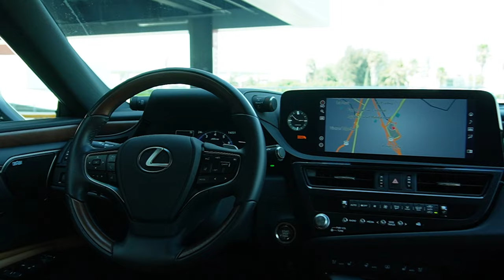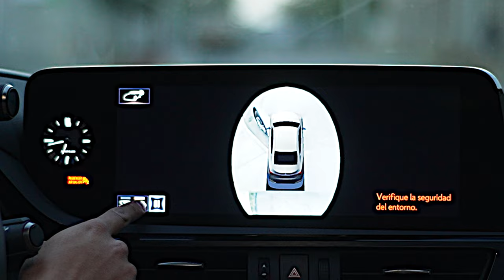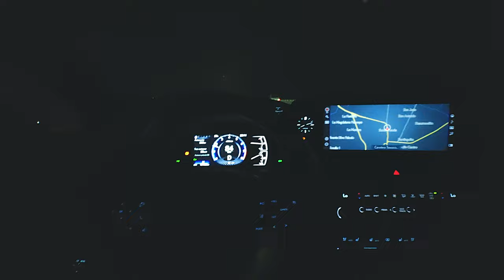LEXUS ES 350 | El sedán elegante que tiene todo